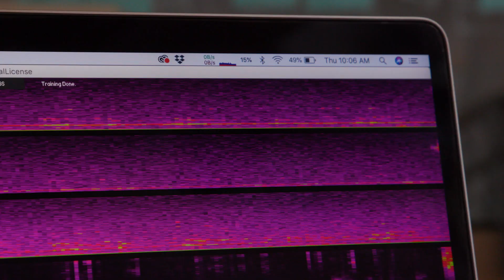CMU - It's Happening Here - Chris Harrison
Chris Harrison, assistant professor in the School of Computer Science at Carnegie Mellon University, describes how his team in the Future Interfaces Group is changing the world at the intersection of AI, machine learning, sensors, and interfaces.